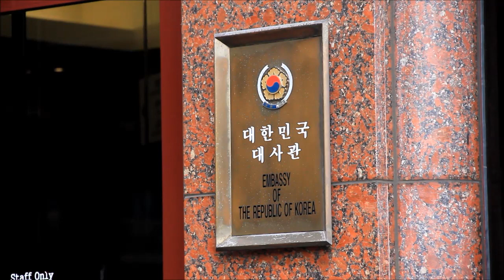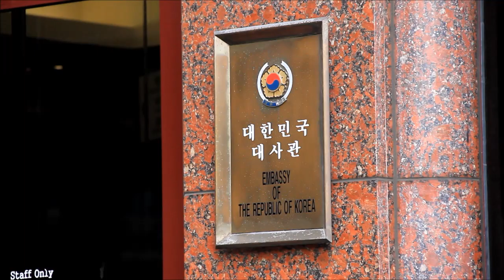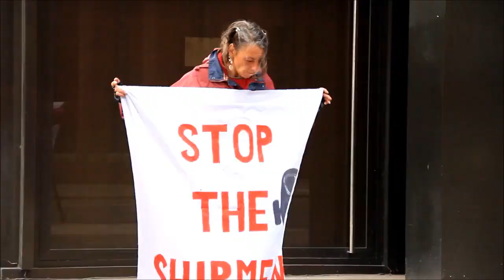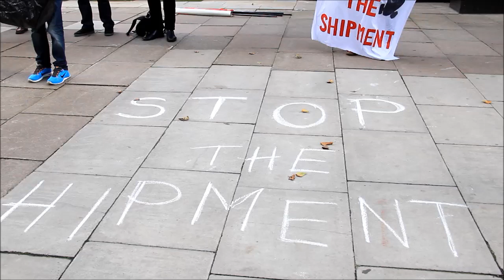لندن : إعتصام المعارضة أمام سفارة كورية الجنوبية إحتجاج على بيعهم شحنة من الغزات السامة للبحرين